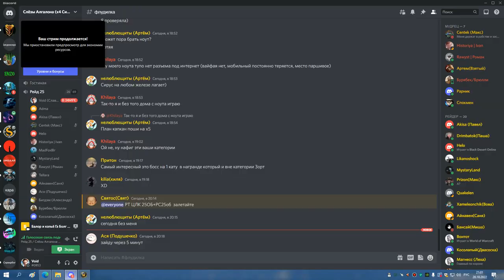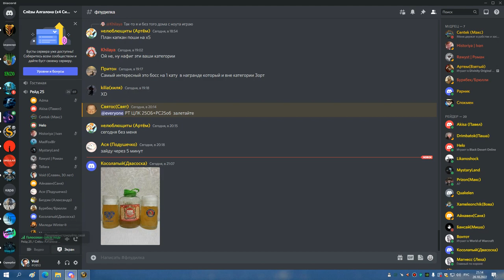1я часть ЦЛК 25об БДК 20 10 22